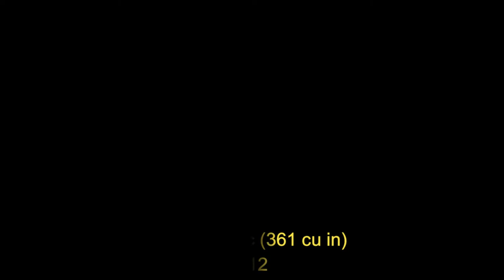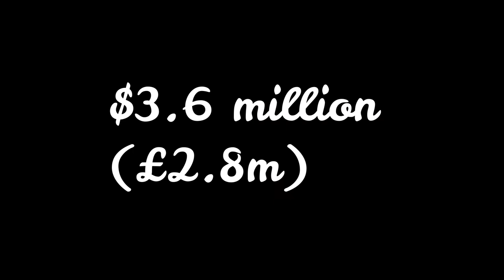Top 10 Most Expensive Cars In The World #9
Video Compilation of 10 Most Expensive Cars in the World 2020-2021.
In this video today I'm going to show you the 10 most expensive cars in the world.
Thanks

,compilation, tiktok, ronaldo, messi gs, TEAM408 CARCRASH carcrashes compilation car crash compilation, car crash uk, car crash compilation

Image used:
Bugatti La Voiture Noire
Rolls-Royce Sweptail